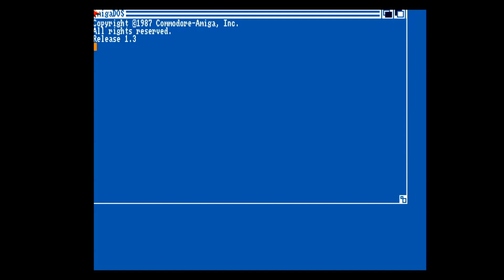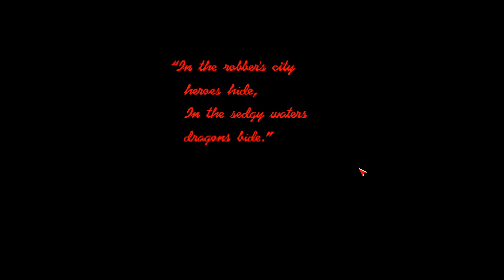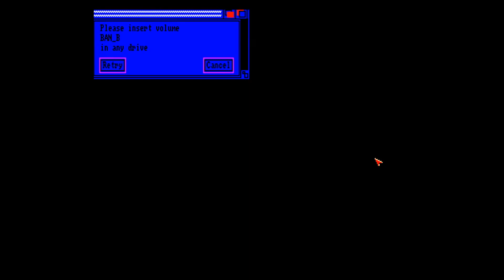Amiga Floppy Disk Loader Infogrames Bandit Kings of Ancience China 1991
One of the rare Asian historical wargames on the Amiga. Similar to "Romance of the three kingdoms".